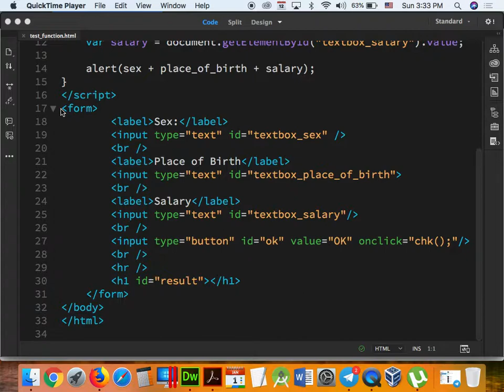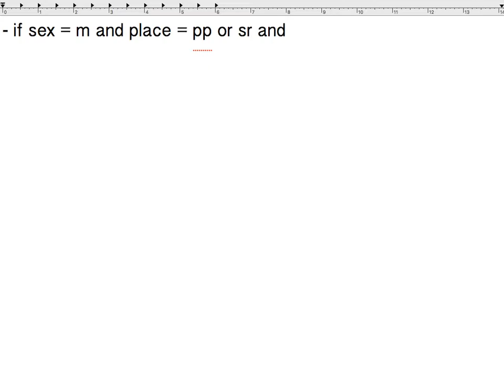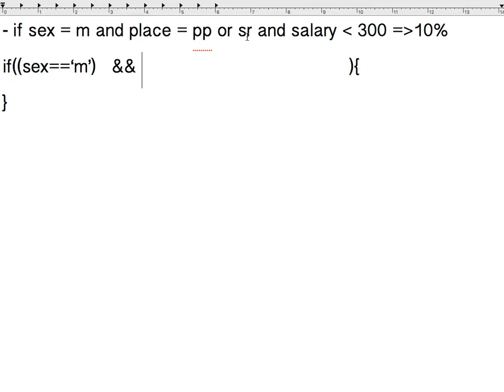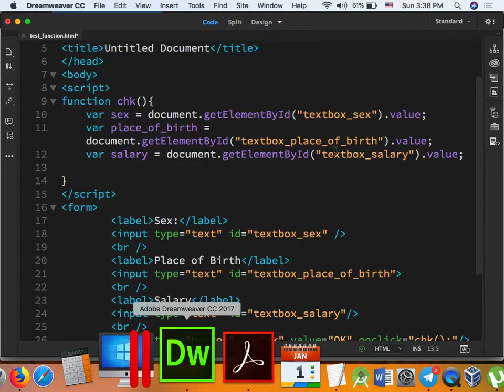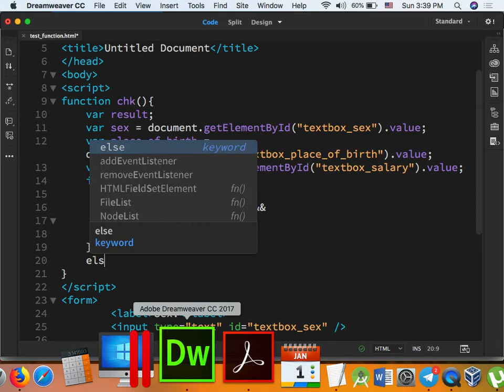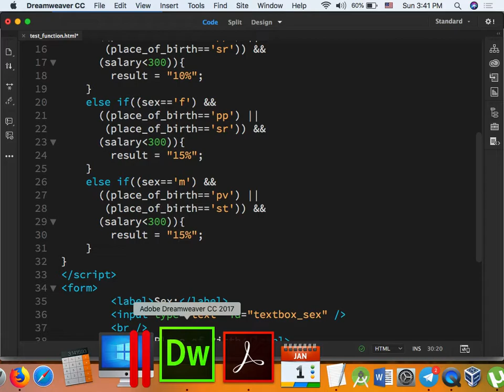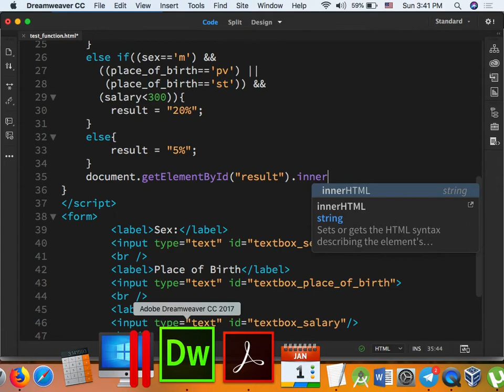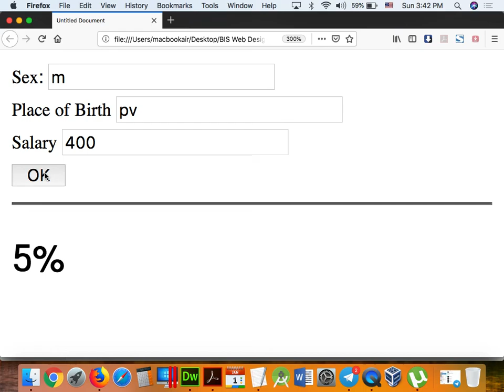Part -54 - JavaScript 34 BIS.m